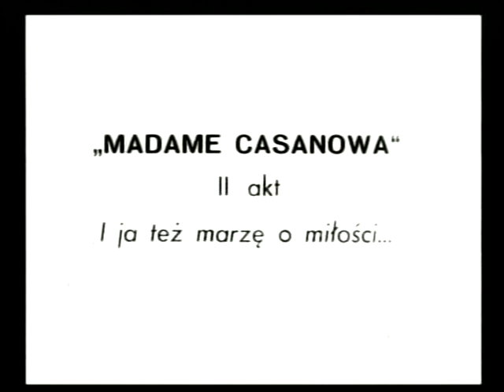LIANE HAID - "Auch ich träum`so gerne von Liebe" - Filmversion (II) mit Wallburg & Gebauer (1932/33)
Die österreichische Schauspielerin und Sängerin Liane Haid (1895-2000) singt  das Lied "Auch ich träum`so gerne von Liebe" von Franz Grothe/Fritz Rotter in dem Spielfilm "Sag mir wer du bist" / in Österreich: "Madonna, wo bist du?" (1932/33). Im Film stellt sie den bekannten Star Gilda Garden dar, der auf der Bühne in dem Stück 'Madame Casanova' brilliert. Hier nun die erste  Bühenfassung mit Haid und als dem Tanzpaar Olly Gebauer (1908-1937) und Otto Wallburg (1889 - KZ Auschwitz 1944).